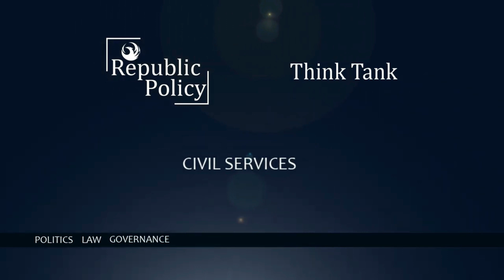District Politics-Survey [Wazirabad] | Abdul Latif | Tahir Maqsood | Republic Policy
🏞️ Republic Policy invites you to unravel the fascinating narrative of District Politics, illuminating the vibrant landscape of Wazirabad! 🌆 Join us in our latest video as we navigate through local intricacies, political narratives, and the spirited energy that defines this unique district.

Civil services
Civil services

Bureaucracy: administrativesystem civilservices republicpolicy civiladministration,

Governance

Legislature

Executive

Administration

Posting

Transfer

Public servants